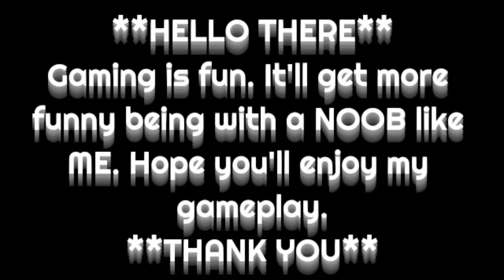FreeFire_Games খেলতে অনেক 💰 লাগে 🤑- RIP DJ ADAM || Gaming with SK